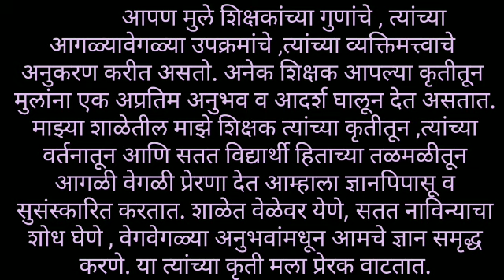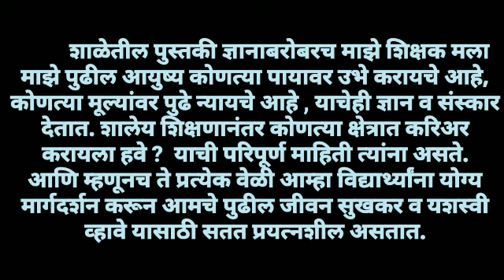Maza Shikshak - Maza Prerak Nibandh | माझा शिक्षक माझे प्रेरक | अप्रतिम भाषण व निबंध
Maza Shikshak - Maza Prerak Nibandh | माझा शिक्षक माझे प्रेरक |
 अप्रतिम भाषण व निबंध |

*५ सप्टेंबर शिक्षक दिनानिमित्त - महाराष्ट्र शासनाच्या शालेय शिक्षण विभागातर्फे पहिली ते बारावीच्या विद्यार्थ्यांसाठी विविध स्पर्धा*

स्पर्धेतील विषयांची अभ्यासपूर्ण मांडणी केलेली निबंध व भाषणांची प्ले लिस्ट...

स्पर्धेतील विविध विषयांचे मार्गदर्शन पर व्हिडिओ पाहण्यासाठी त्या विषयाच्या लिंकला क्लिक करा...

१) देशाच्या जडणघडणीत शिक्षकांचे योगदान

२) माझा शिक्षक - माझे प्रेरक

३) कोविड कालावधीतील शिक्षकांची भूमिका -

४) आधुनिक काळामध्ये शिक्षकांची बदललेली भूमिका...

५) शिक्षक -  समाज परिवर्तनाचे माध्यम

६) उपक्रमशील शिक्षक

७) माझा शिक्षक माझे प्रेरक

८) शिक्षक दिनानिमित्त स्वरचित काव्य लेखन स्पर्धा...

९) शिक्षक दिनानिमित्त अप्रतिम चित्र - चित्रकला स्पर्धेसाठी

10) मी शिक्षक / शिक्षिका  झालो / झाले तर..

११ ) माझे आवडते शिक्षक/ शिक्षिका -